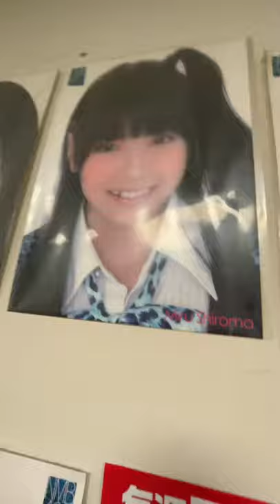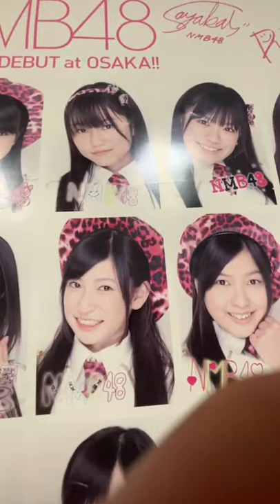白間美瑠「8時間取材の合間、さや姉のマネ～インスタライブ」20210325 12時 NMB48 Miru Shiroma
2021年3月25日